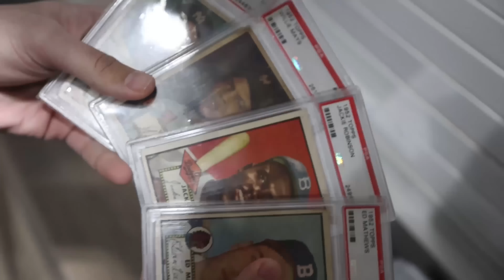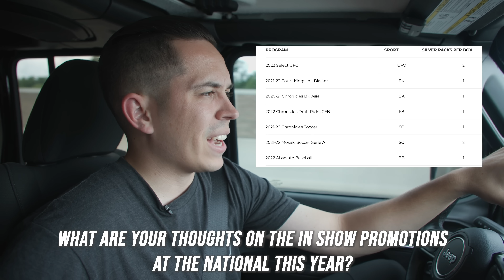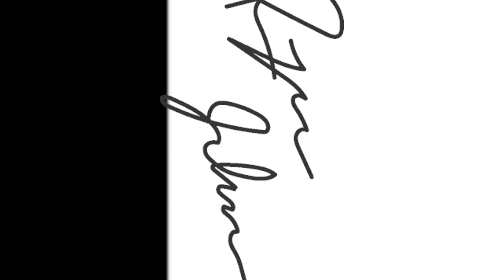CardCollector2 Thoughts on the Upcoming National Card Show! 👀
The National Sports Card Show is HERE! After a year off, we are back in full force! We left today for the show and started recording from the start. We wanted to document our entire trip there. For 5 days straight, we are going to buy, sell and trade sports cards while meeting a ton of great collectors! We will have videos for every single day we are here as well as a tradenight video and pickup videos. We hope you enjoy this series!